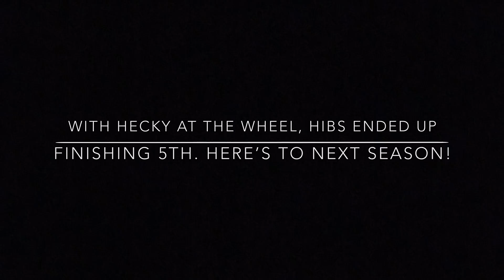Hibernian FC 2018/19 Season Review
@WeAreHibs on Instagram’s edit of the tale of Hibs 2018/19 season, which featured the fall of Neil Lennon and the rise of Paul Heckingbottom, as well as the departure of the old guard like John McGinn, Efe Ambrose and Marvin Bartley and the rise of new heroes like Stevie Mallan, Ryan Porteous, Daryl Horgan and Stephane Omeonga.